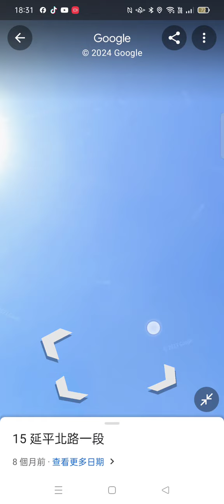2024-05-14#國立臺灣博物館鐵道部園區 谷歌地圖 -(2)